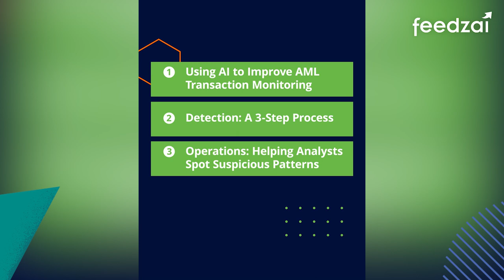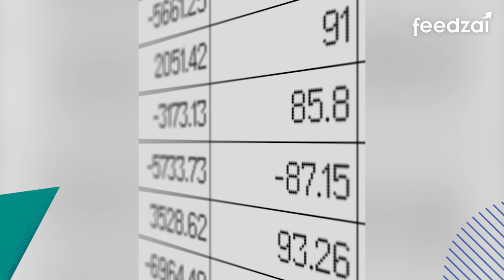Financial Crime News and Fraud Risk Management (AI and Machine Learning in Banking)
CHAPTERS:
0:00 Using AI to Improve AML Transaction Monitoring
0:59 Detection: A 3-Step Process
3:20 Operations: Helping Analysts Spot Suspicious Patterns

ABBREVIATED TRANSCRIPT:
AI has been in the news a lot recently. All the image generation tools like Dall-E and Midjourney and now ChatGPT and even the upgraded Bing, the search engine. At Feedzai, we are big on AI – it has always been part of our DNA. I want to talk to you about how we use AI to improve the experience of AML transaction monitoring systems.

Hi, this is João and this is Feedzai Financial Crime News Weekly Update.

In an AML transaction monitoring solution, there are multiple places where we can make AI work in favor of the financial institution. So you can split into two big areas.

On one hand: detection. You want to make the regulators happy, you want to reduce the risk of your financial institution being exposed to financial crime. And on the second hand, you have more of the operational side. Compliance analysts opening SARs and all of this, and AI can have a very big impact in these two areas in different ways.

So for the detection, we advise our customers to go into a three-step process. You start with rules. You can use your solution's rules or your existing ruleset, and then rules will generate alerts. And alerts will generate activity from your operations team, so it will be SARs or escalations.

With this, you can then start your journey to a supervised machine learning. So you'll train supervised models based on these feedback signals. And after you get confidence on your supervised models, you can start by reducing the false positives because the model will learn patterns that are around the rules. So say the rules are catching these things that you can define really well, the models will actually see more of the pattern in a more holistic way and enable you to get more confidence on the very, very low confidence rule trigger. So even if rule number one or rule number two trigger, the model will say, “No, no, we've seen this in the past year or two, this is with 99% certainty a false positive.”

And after you get that confidence, now you can actually use the model to reduce the alerts from the rules, but you now have here an opportunity. So with less alerts coming from the rules, you can now use the model itself to generate more alerts.

The third stage is introducing unsupervised models, which will be there to really go after the known unknowns. There's a lot of activity that we know it looks suspicious, but we don't even know what to look for. We cannot think of a rule that will enable us to uncover that.

Imagine if I want every week to have ten alerts of very strange activity. I don't know if it's going to be suspicious or not -- it's just strange. The model has never seen this in the past. That's what the model would trigger. And if it triggered, you generate alerts. Generating alerts will allow your operations team to review them. You will have the feedback, and now you can incorporate this back either into your rules or your model -- your supervised model.

So at the end of the day, you'll end up with a very mature system that will combine rules -- so let's say static AI -- supervised learning, and unsupervised learning, all in one system that will help you be more agile in detecting AML.

The second area where AI can help is when we look at the operational side of transaction monitoring. And here it's all about how can we make the analyst spend time in what's more important for them. So the typical grunt work, we want to make it as automatic as possible and the human work needs to be where the juice is at.

Typically analysts working lots of systems. They need to copy paste information from here and there, put it all in a big Excel spreadsheet, and then do some manual queries in that. And what I mean by making this easier is that we already have all that in one place, right? You have the transaction monitoring system, you have some reference data and some enrichments over there. If it's all in one place, we should be able to aggregate all that information, and when an alert triggers, present that information in a way that is useful for the analyst.

Instead of going manually over hundreds of transactions of some alert, we should be able to have the analysts look at this in a more efficient way, typically through visual aids.

It's no longer about spending time putting information from one place to another and then manually going over it, but it's more about spending time looking at the pattern that is in front of you in your computer and making the assessment if it is suspicious or not, or if it's worth an escalation or eventually if you need to open a SAR.